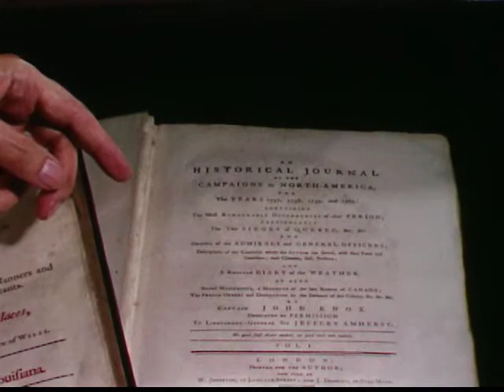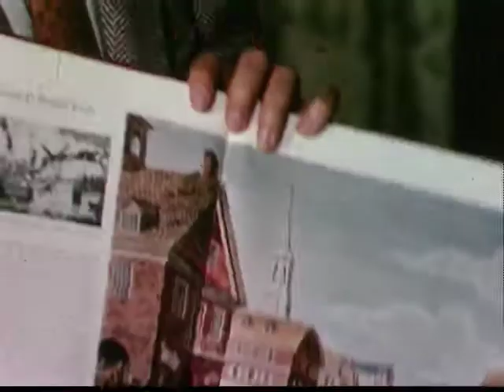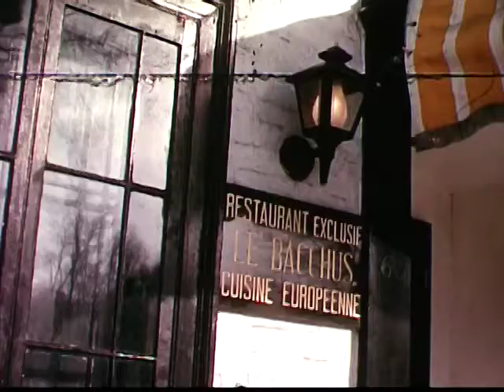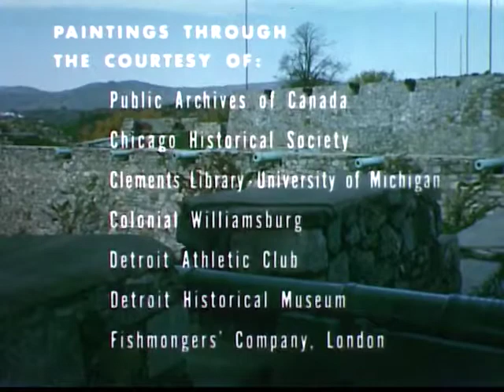French and Indian War 1962